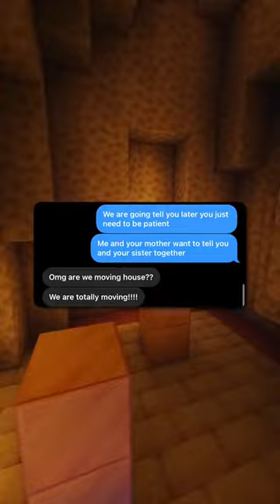SP sopor- Story Messages 2024 - Ep10